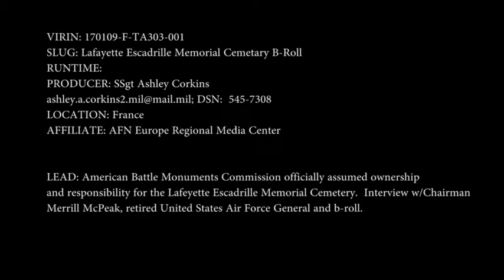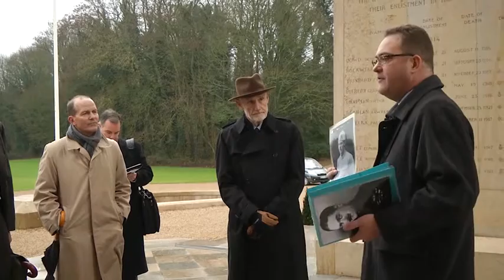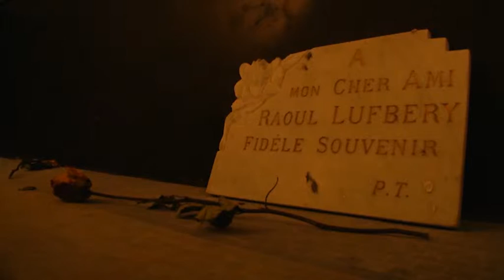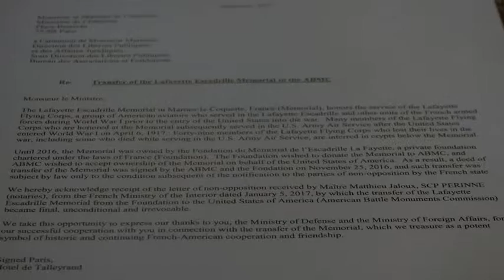ABMC assumes ownership of Lafeyette Escadrille Memorial Cemetery B-roll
Credit: Staff Sgt. Ashley Corkins | Date Taken: 01/08/2017
American Battle Monuments Commission officially assumed ownership and responsibility for the Lafeyette Escadrille Memorial Cemetery. Interview w/Chairman Merrill McPeak, retired United States Air Force General and b-roll.